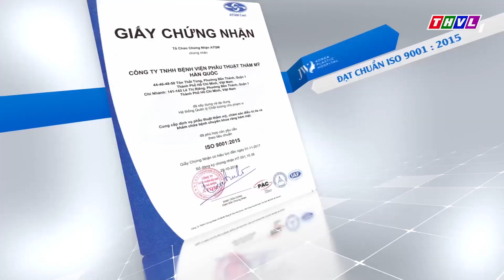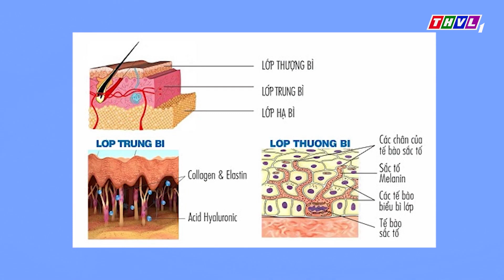Giải Mã Nhan Sắc | Tập 16 FULL HD: Diễn viên Trà Ngọc hé lộ biệt danh “cá La Hán”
Tập 16 giải mã nhan sắc với sự góp mặt của 4 diễn viên Kim Tuyết  – Bảo Trí với tên gọi “Đẹp lỡ làng”; Diễn viên Mạnh Cường - Trà Ngọc có tên gọi “Đẹp ngỡ ngàng”.

Tại chương trình, diễn viên Trà Ngọc thú nhận gương mặt thật của mình không hề có chân mày. Chính vì vậy, diện mạo trước và sau khi trang điểm của cô khiến nhiều người ngỡ ngàng.

“Ở nhà mọi người gọi em với biệt danh là cá La Hán, vì trán em không có chân mày” – Trà Ngọc tự khai.

Nữ diễn viên Kim Tuyết không hổ danh “bà mẹ điệu nghệ” với màn trổ tài đáng ngưỡng mộ trên gương mặt của người mẫu nữ có chân mày ngắn. Ngược lại, màn thử sức vẽ chân mày của Trà Ngọc lại khiến khán giả cười ngất ngưởng. Chuyên gia Make up Thiện Thành trực tiếp làm giám khảo để chấm màn đọ tài vẽ chân mày của hai đội chơi. Phần thắng trong chuyên mục “Đẹp tinh tế” thuộc về đội diễn viên Kim Tuyết – Bảo Trí.

Đến với phần chơi đẹp thông minh, quý khán giả được ThS.BS Vũ Thị Minh Nhật – Trưởng khoa da liễu, Bệnh viện Thẩm mỹ JW Hàn Quốc chia sẻ kinh nghiệm về phun xăm thẩm mỹ. Theo đó, phun xăm thẩm mỷ hoàn toàn khác với phun xăm nghệ thuật. Những vùng có thể phun xăm thẩm mỹ như: Mí mắt, chân mày, môi, phun hồng nhũ hoa…

Hiện nay, có 3 phương pháp phun xăm thẩm mỹ được áp dụng nhiều: Phun, thêu và điêu khắc. Trong đó, phun và thêu chân mày cần sử dụng một loại máy có gắn kim chuyên dụng. Phun chân mày sẽ thực hiện một phần đều trên chân mày. Thêu chân mày sẽ dùng kim kéo từng sợi trên chân mày để tạo ra hình dáng lông mày giống như lông mày thật. Điêu đắc chân mày sử dụng dao chuyên biệt, khắc chân mày và tạo sợi. Nhưng điêu khắc sẽ tạo độ tự nhiên cao hơn.

Ngoài ra, quý khán giả theo dõi chương trình còn được hiểu rõ về công nghệ phun mí mắt, phun môi thẩm mỹ và cách xử lý cho những tình trạng phun xăm công nghệ cũ.

Giải mã nhan sắc - Một gameshow về làm đẹp hoàn toàn mới với những bí quyết làm đẹp tinh tế đến từ các nghệ sĩ nổi tiếng, những kiến thức làm đẹp thông minh đến từ các chuyên gia và cả những khoảnh khắc vui nhộn hài hước có một không hai. Tất cả sẽ có trong Giải mã nhan sắc lúc 10h30 Thứ Bảy hàng tuần trên kênh THVL1. Chương trình được tài trợ bởi Bệnh viện Thẩm mỹ JW Hàn Quốc